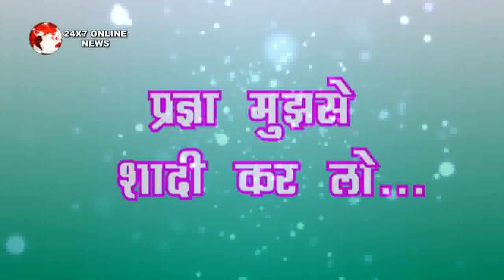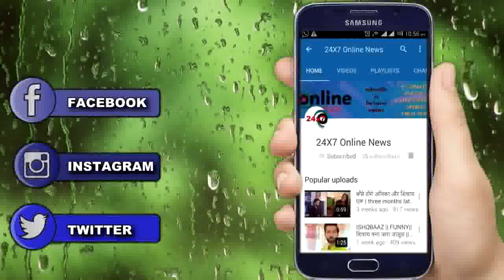KUMKUM BHAGYA : ABHI की सच्चाई जान KING करेगा PRAGYA को PROPOSE